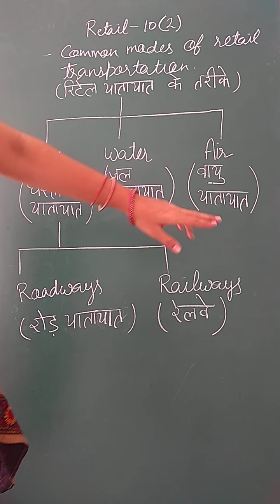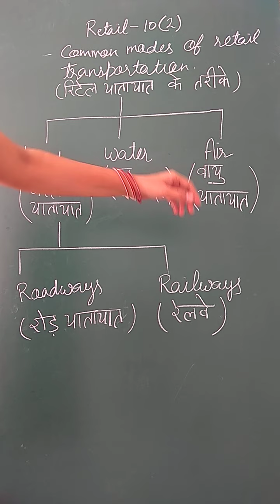Retail class 10 unit2. Common modes of retail transportation. land, water, air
रिटेल यातायात के साधन। धरती पर चलने वाले साधन, पानी में चलने वाले साधन, हवा में चलने वाले साधन।